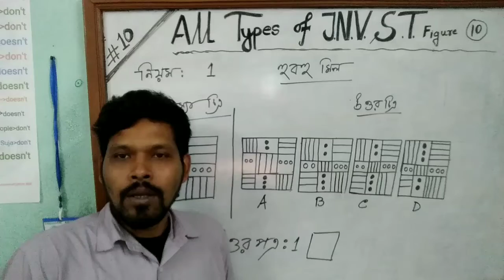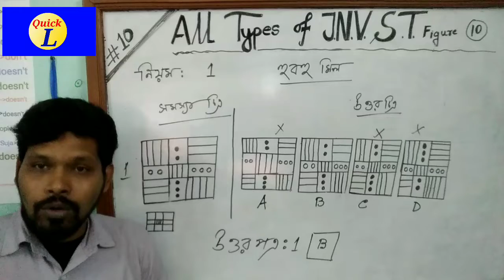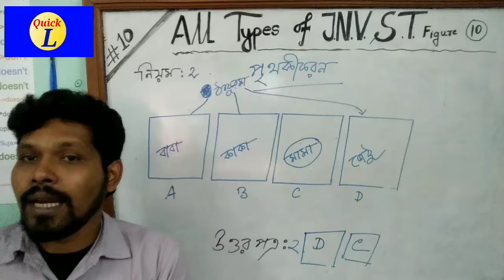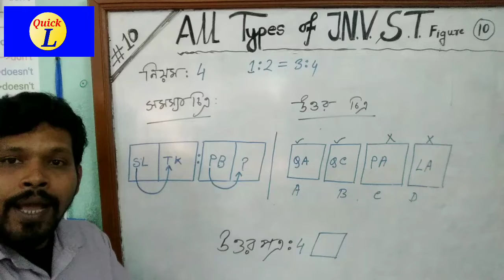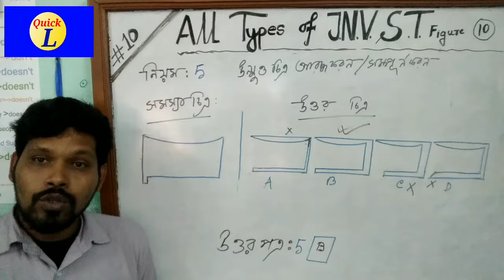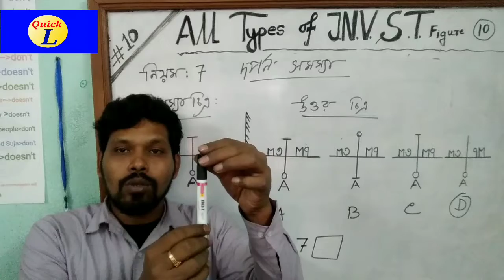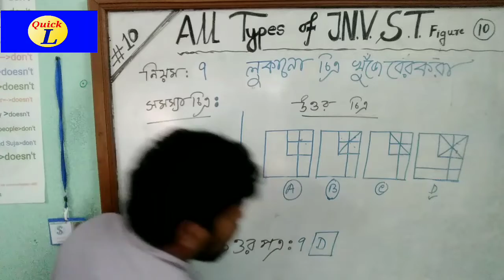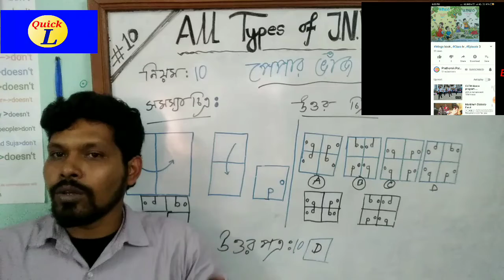JNVST MAT class no 30 , 10 টি নিয়মের উপর প্রাকটিস, qljnvstmat30 Navodaya vidyalaya selection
নবোদয় প্রবেশিকা পরীক্ষায় MAT এর গুরুত্ব সর্বাধিক । এখন থেকে 50% নম্বর থাকে । সেজন্য খুব ভালো করে এই বিষয় টি অনুশীলন করতে হয় । MAT এর 10 টি ভিন্ন নীয়মের উপর প্র্যাক্টিস করতে হয় । 10 টি পদ্ধতি খুব ভালো করে রপ্ত করার দরকার । সে কারণে সাহা ইনস্টিটিউট এর পক্ষ থেকে MAT এর উপর এই এপিসোড গুলি প্রস্তুত করা হচ্ছে । এই এপিসোড গুলি থেকে একজন পরীক্ষার্থী MAT সম্পর্কে সম্যক ধারণা অর্জন করতে পারবে ।

বই এর সহায়তা পেলে আরো বেশি উপকার পাবেন ।